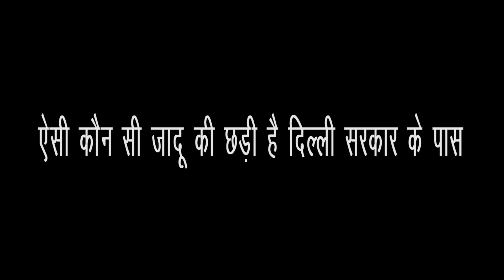आम आदमी पार्टी के पास ऐसी कौन सी छड़ी है l